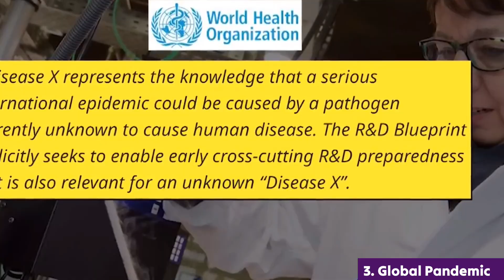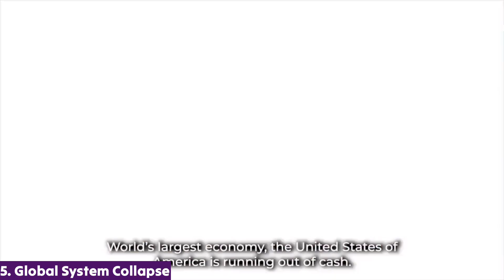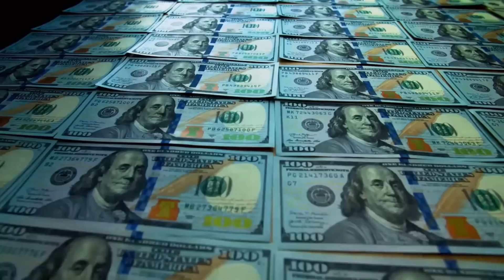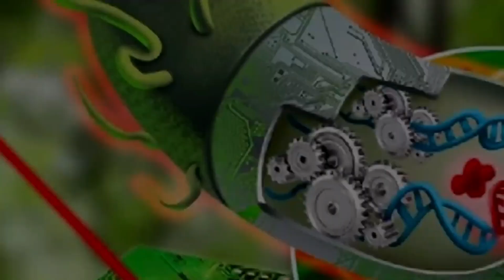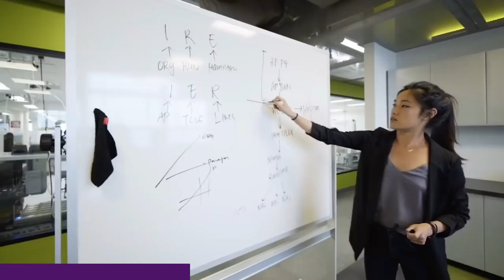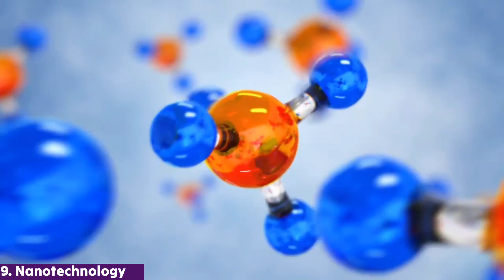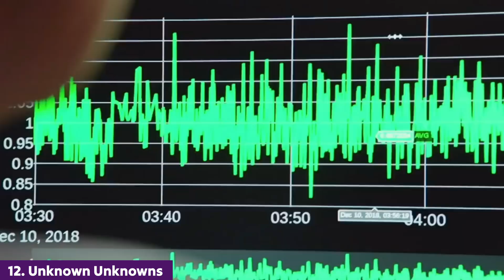End of Humanity l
END OF HUMANITY. Delve into the cosmic unknown with this intriguing YouTube video, as it unravels 12 perilous phenomena in the universe that pose potential threats to humanity's existence. From celestial dangers to cosmic events, explore the scientific possibilities that could impact our future. Gain a deeper understanding of the universe's mysterious forces and the potential challenges they present to life on Earth. Brace yourself for a thought-provoking journey through the dangers lurking in the vast expanse of space.

While predicting specific events is challenging, some hypothetical dangers that could potentially threaten humanity include:

1. Pandemics: Global outbreaks of infectious diseases.
2. Nuclear Warfare: Large-scale nuclear conflicts leading to devastation.
3. Climate Change: Drastic environmental changes impacting life on Earth.
4. Biotechnology Risks: Misuse of advanced biotechnology, such as bioweapons.
5. Artificial Intelligence: Uncontrolled development of superintelligent AI.
6. Mass Extinctions: Ecological imbalances causing widespread loss of species.
7. Large Asteroid Impact: A significant asteroid colliding with Earth.
8. Global Economic Collapse: Worldwide economic breakdown.
9. Geo engineering Mishaps: Unintended consequences of large-scale climate interventions.
10. Resource Depletion: Exhaustion of essential resources like water and energy.
11. Social Unrest: Prolonged societal conflict leading to collapse.
12. Unknown Cosmic Threats: Unforeseen dangers from space, like gamma-ray bursts.

These are speculative and not certain outcomes, but they highlight areas where humanity may need to exercise caution and proactive measures.